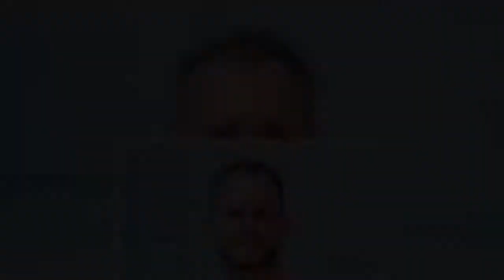Koh-Lanta 2021 - Thomas : sa touchante déclaration à Myriam, sa "confidente"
Le 12 mars dernier, les 21 aventuriers au casting de la nouvelle saison de "Koh-Lanta" se sont lancés dans l'aventure. Et depuis le début de la compétition, des éliminations ont marqué le jeu, notamment celles de Candice et Aurélien. Pour la première, ce sont Laure et Maxine qui ont mené un jeu de dupes surprenant en lui faisant croire qu'elle n'était pas du tout danger pour le conseil. Une stratégie qui a payé puisque l'instructrice en survie n'a pas sorti le collier d'immunité qu'elle détenait, ce qui a précipité sa chute. Quant à Aurélien, il a été victime d'une coalition jaune dirigée par Shanice. L'aventurier de 34 ans n'a rien vu venir. Eliminé, il a accusé le coup, s'en prenant plus particulièrement à Thomas, en qui il avait confiance."Je suis tellement fier de vous..." La semaine dernière, dans l'épisode 8 de "Koh-Lanta, les armes secrètes", c'est Myriam qui a été éliminée. Après les éliminations de Mathieu et Shanice, la professeure d'anglais a été victime du vote de Vincent, ...